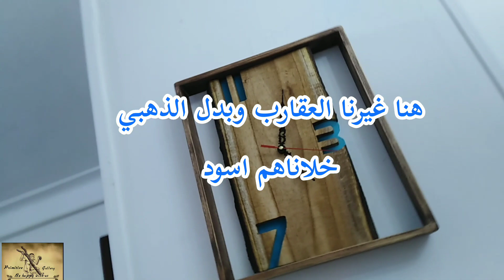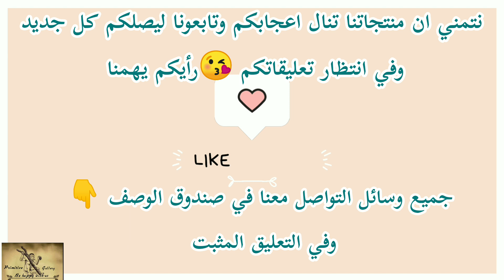wooden wall clock💙الساعه الزرقاء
ساعاتنا اليوم مختلفه سمناها الساعه الزرقاء علشان خلينا الارقام زرقاء  وهي من خشب الشجر. ابعتولنا رايكم
ورا كل منتج فيprimitive gallery  مجهود كبير ووقت وتفكير علشان يطلع بالشكل اللي يرضينا ويرضيكم تطلع قطعه فنيه مش مجرد منتج.. كل منتج عندنا فيه قطعه من روحنا
صنعنا منتاجتنا بكل حب وعندنا حلم وبيكم هنكمل حلمنا ❤️
نتمني ان منتجاتنا تنال اعجابكم 😘رأيكم يهمنا

=8XgMi96f8C6&_r=1

وده لينك Qr code فيه كل وسائل التواصل معنا 😘

Be happy with us
We were with Ayman and Nesma